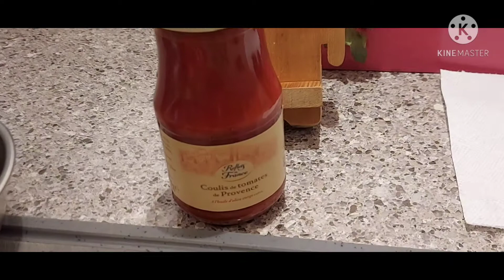Fish Spaghetti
using  fish for spaghetti  sauce  is a very  healthy  and delicious  pasta,taste amazing  and different,once you try  it and you will  love it